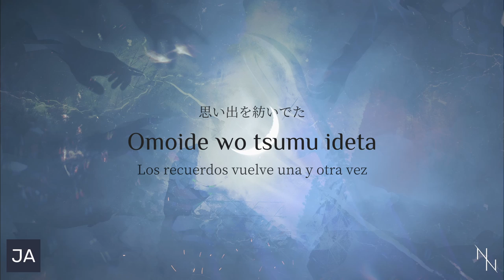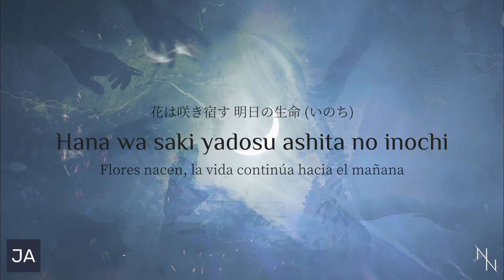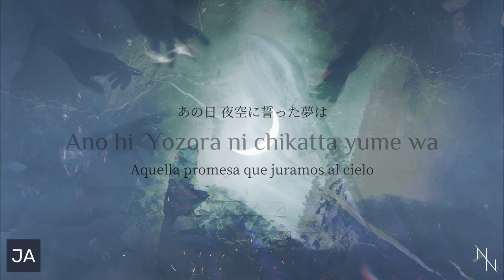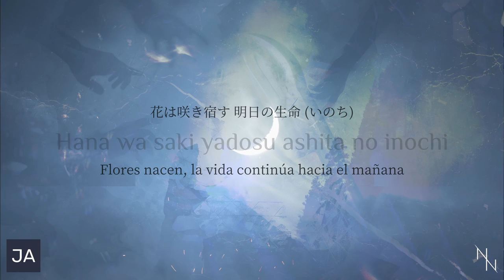My Dear (Cover) | Saint Seiya ✨Ending 4 | Sub. Español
Volvemos con un nuevo cover de Caballeros del Zodiaco y, aunque fue muy tardado el proceso, valió totalmente la pena. Hades Inferno es la saga que tendré siempre en mi corazón ya que con ella me abrí al mundo más allá de mi idioma, aprendí a leer tan rápido para que no se me pasaran los subtítulos y, probablemente, si no fuera por este ending, yo no estaría en este canal de YT sobre covers de anime, si que ningún idioma me detenga. Les dejo esta versión que lleva tradición latinoamericana con cuerdas clásicas y mucho corazón 💕.

   - Título:  託す者へ ～My Dear～, Takusu mono he ～My Dear～
   - Franquicia: Saint Seiya Hades Chapter - Inferno
   - Original de: @Yumi-Matsuzawa
   - Compositor: Kacky (de Marina del Ray)
   - Letrista: Masami Kurumada, Koji Matsuo
   - Instrumental / Cover: @NadeshikoNajar

Kizutsuki taore ta
Senshi no hakanai yume
Kareno ni saku hana
Yasashii egao

Tooku kikoeru
Ano hi no Lullaby
Omoide wo tsumu ideta
Yasuragi wo Tada motome

Kono mi ga michi ni taore teitemo
Koete yuke waga tomo yo
Namida kare hateta toshite mo
Hana wa saki yadosu Ashita no inochi

Hito wa dare ka wo kizutsuke kizutsuke rare
Iku made Ikutsu no kizu wo ou no darou

Rakuen owareta
Hito no ayamachi
Kami no batsu wa Itsumade
Tsuzuku hatenaki yami

Hoshi ga nagare kie ta toshitemo
Nageku mai Waga tomo yo
Ano hi Yozora ni chikatta yume wa
Uketsugare towa ni kienu hikari